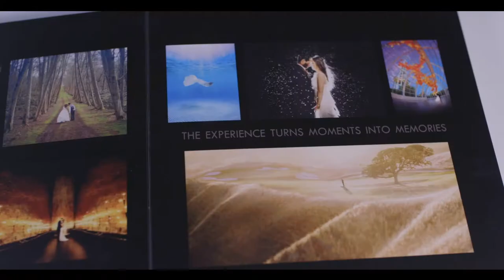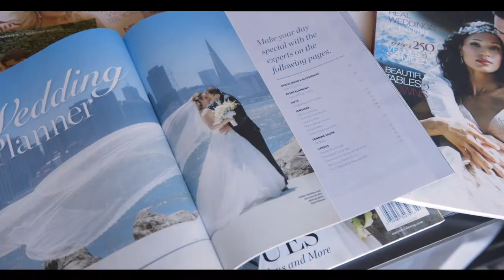Clane Gessel - Destination Wedding Inspiration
Clane Gessel - destination wedding photography video.  Explaining our view on weddings, equipment, and why we do weddings.